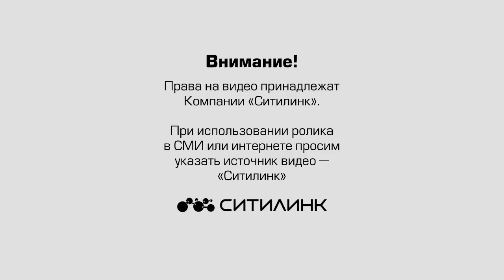Мэрию Петрозаводска эвакуировали из-за сообщения о минировании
Видео с камеры "Ситилинк"